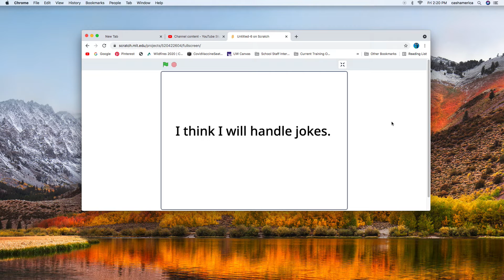1 Decision Changed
Reason: Jokes might be funny and not handling them might cause someone to get a hatedom. So, this means I deleted my bruh to you GalaxyAmari2K8 video, but not to avoid criticism, but to make sure I can handle jokes.